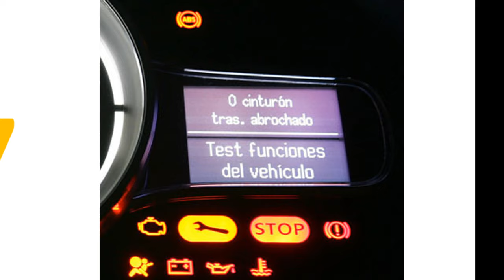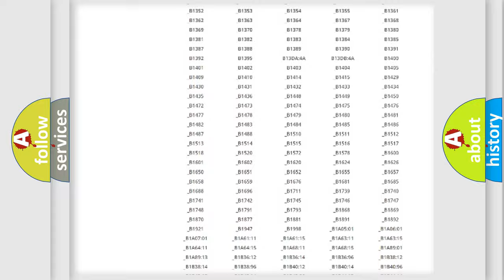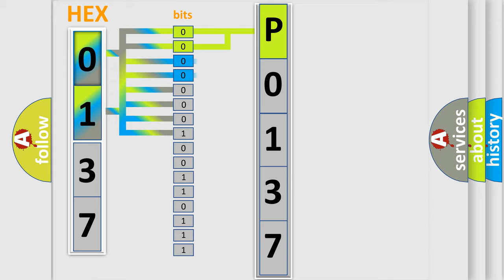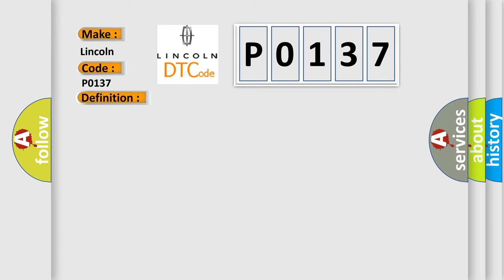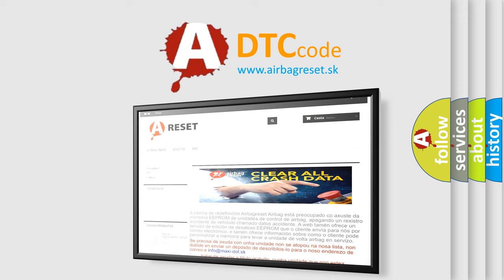DTC Lincoln P0137 Short Explanation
Contents:
0:21 Basic DTC analysis according to OBD2 protocol standard.
1:48 Insight into programming
2:58 A diagnostically understandable description of the Diagnostic Trouble Code
3:05 Basic error definition

Make:
Lincoln
Code:
P0137
Definition:
Class 2 Communication Malfunction
Description: